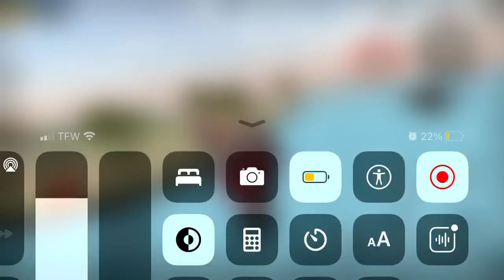Speeding in Xtreme motorbikes